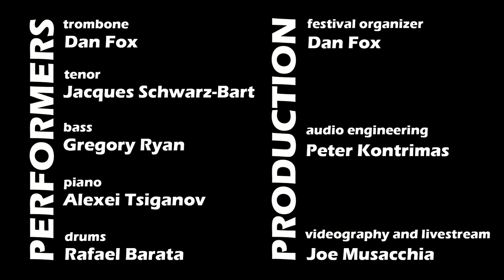Arlington Jazz Festival 2021: The Dan Fox Group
The Dan Fox Group performing at the Arlington Jazz Festival 2021 (originally recorded on April 25th, 2021).

Performers:
Jacques Schwarz-Bart - Saxaphone
Gregory Ryan - Bass
Alexei Tsiganov - Piano
Rafael Barata - Drums